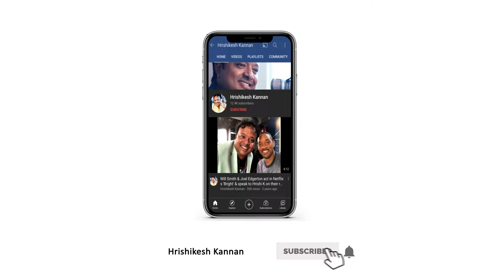Taapsee Pannu on Mithali Raj, learning to bat, Srijit Mukherji | Shabaash Mithu | Cricket | Hrishi K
Its a Herculean task! Recreating so many elements of the legendary mithali raj s professional & personal life on screen! ONLY my favourite taapsee pannu could do it💪🤩 Of that I was certain & what a phenomenal job she has done - given it her all. 🙌🏏 Please watch ShabaashMithu in theatres on the 15th July. Its our duty towards our nations selfless sportswomen!🇮🇳 and this interview... let me now say more. you have to watch & tell me what you think please!

Should you want to experience more of my work….for starters hit “subscribe” and also the “bell” icon here on youtube to know when I put up another interview or when I go live!

Regards

Hrishikesh Kannan
      ( Hrishi K )